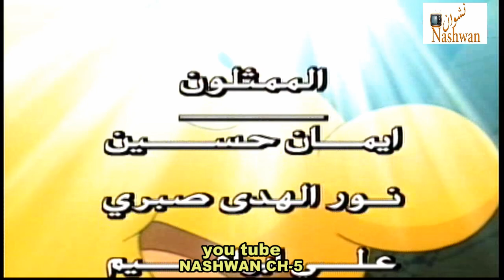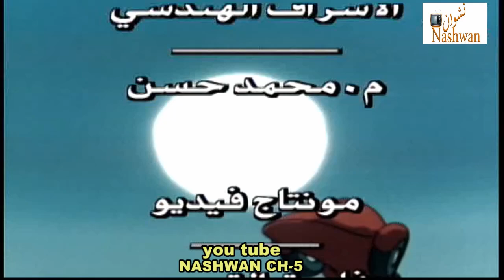مقدمة ونهاية كارتون ( السيارة العجيبة ) بومبو